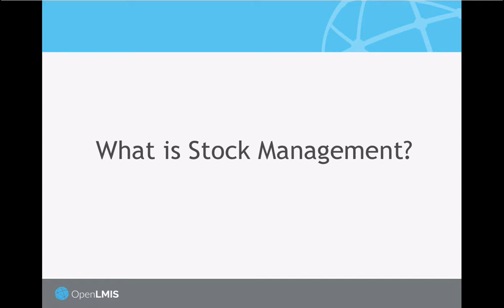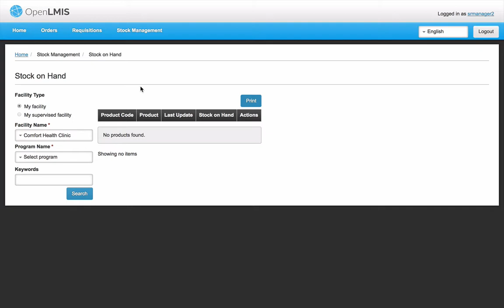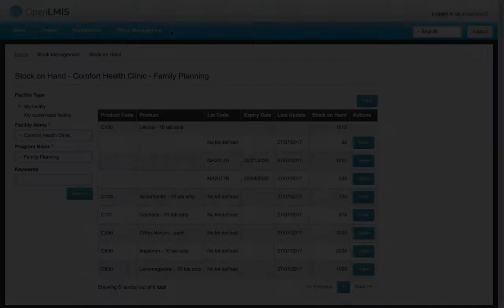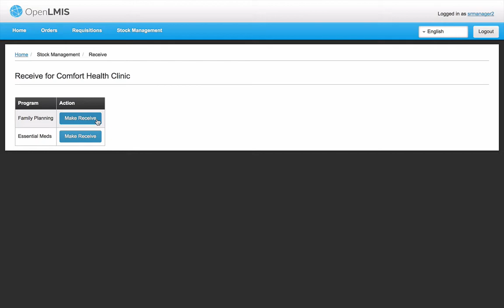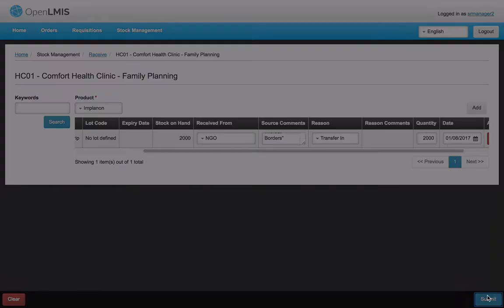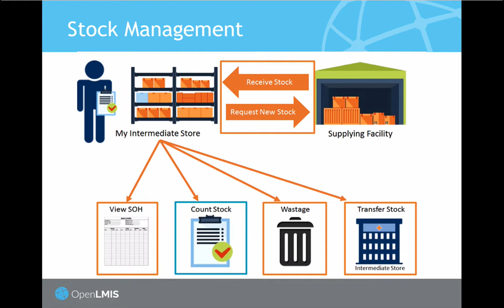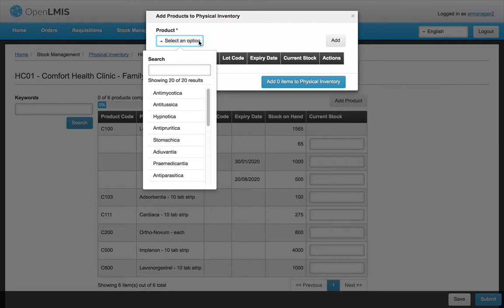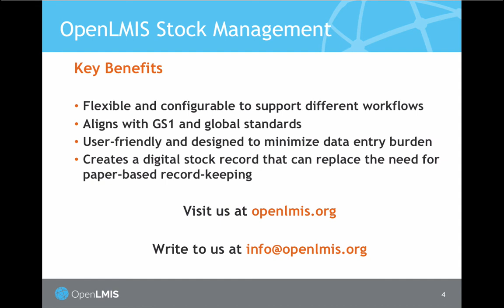OpenLMIS Version 3 - Stock Management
Demo video of the stock management functionality available in OpenLMIS version 3 series.